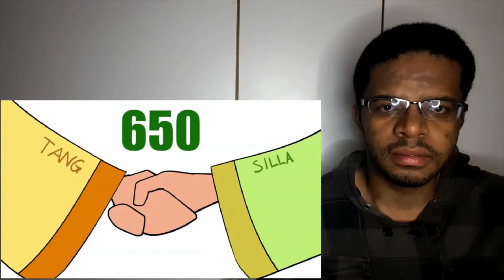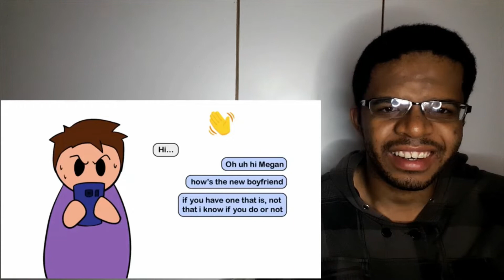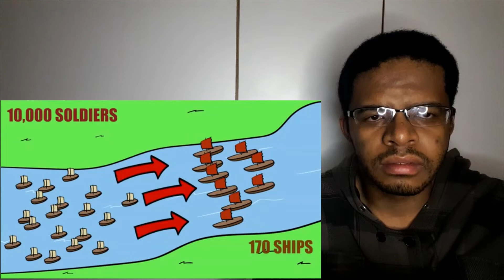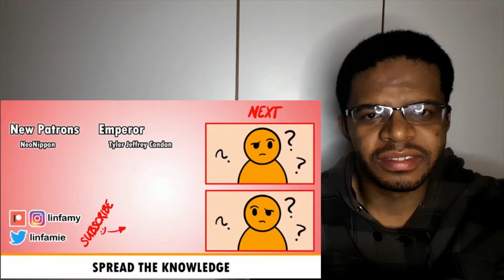Chaos in Korea (Part 3) | History of Japan 22 | REACTION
It's finally over and the winner is SILLA! in the end, everybody won including Japan.